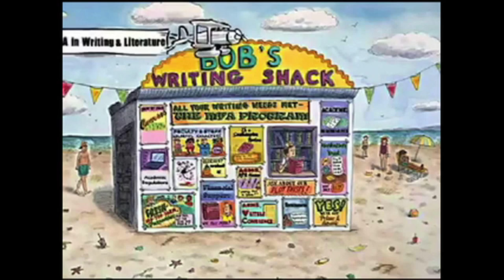Susan Minot in Conversation with Daniel Menaker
Susan Minot in Conversation with Daniel Menaker, 9/23/13. As part of Stony Brook Manhattan's MFA program's Writers Speak. Welcome by Magdalene Brandeis. Introduction by Harmony Hazard.